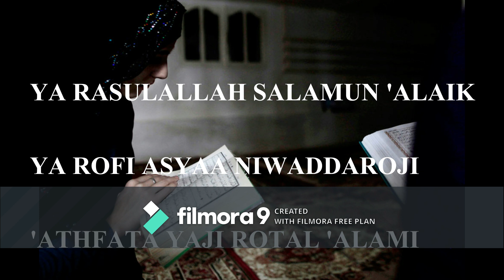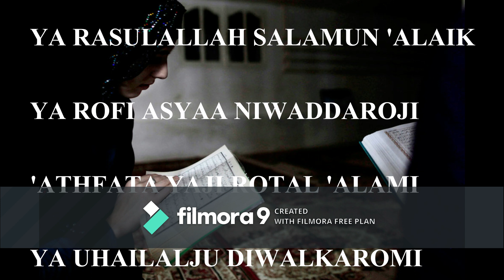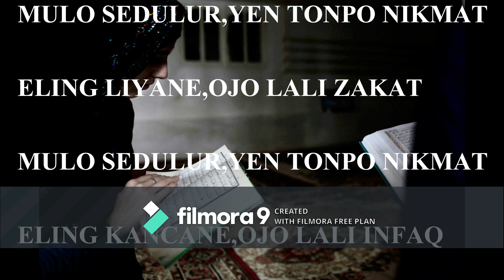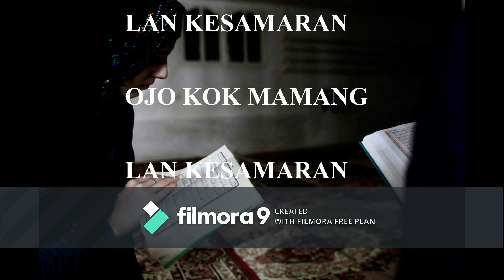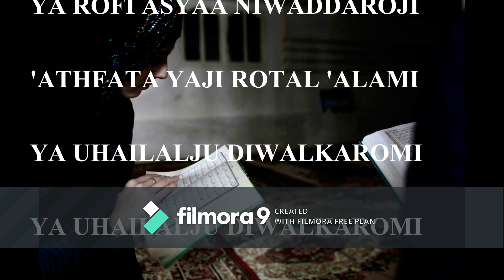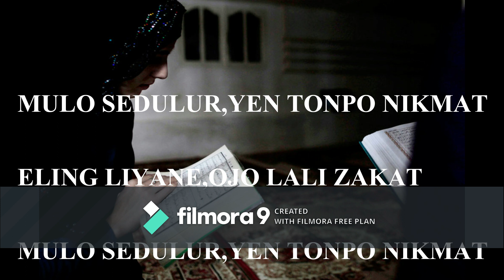YA RASULALLAH SALAMUN 'ALAIK SHALAWAT CAMPUR SARI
DI UPLOAD 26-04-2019 OLEH MYM PRODUCTION
VOC : NOOR FADILAH